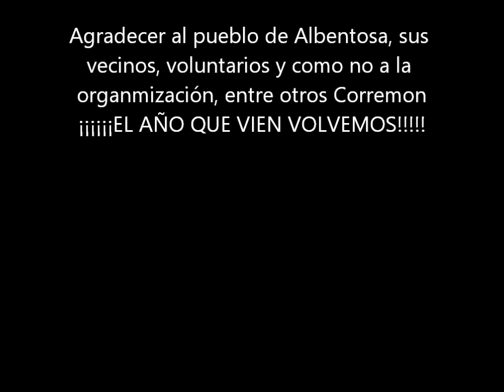6 CXM ALBENTOSA 2017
6 CXM ALBENTOSA, lo que hemos disfrutado en esta trail no se puede resumir en tan poco, con grandes amigos, con la organización de Corremon, el pueblo de Albentosa y sus habitantes, los voluntarios. Menudo disfrute. El año que viene volvemos seguro